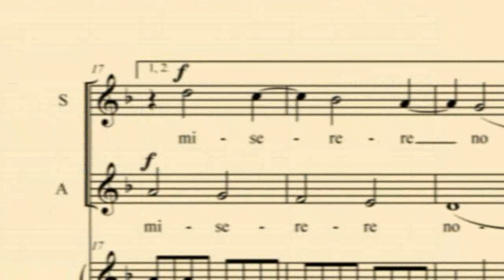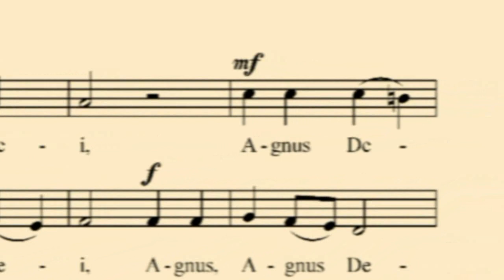MISSA Beatus vir, qui timet Dominum AGNUS DEI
Agnus Dei ze mše Beatus vir. Záznam ze Mše sv. Slavnosti sv. Václava v Netolicích 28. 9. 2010. Celebrant P. Pavel Liška. Zpívá a hraje Literátské bratrstvo DNES.